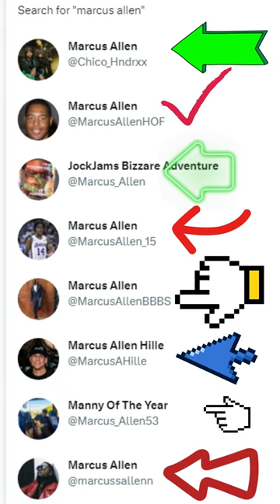Dem Congresswoman Has No Idea How Twitter Works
During a Thursday morning hearing of the House Judiciary Select Subcommittee on the Weaponization of the Federal Government, Rep. Linda Sanchez, D- Calif., questioned witness Marcus Allen over tweets she thought belonged to the now-suspended FBI staff operations specialist.

According to Allen's testimony, he alleged he was suspended from his post for whistleblowing against partisan-driven enforcement within the bureau. When given the opportunity, Rep. Sanchez pointed rapid succession questions toward the witness.

"Alright, that's not your account?" she asked. For a brief moment, it appeared she understood that perhaps her background information on the Twitter account was incorrect.

Then, without skipping a beat, Rep. Sanchez seemingly ignored Marcus Allen's rebuff that the Twitter account of 132 followers did not belong to him and pressed forward regardless.

Still ignoring Allen's categorical rejection of her characterization of his online activity, Rep. Sanchez pushed back.

Soon after the interaction, the official House Republican Judiciary Committee's Twitter account mocked Rep. Sanchez in a satirical tweet suggesting she believed former President Donald Trump was the "greatest president," citing an account belonging to a random "Linda Sanchez."

In reviewing the exchange, The National Desk (TND) sought what standards define a "Twitterbot" and if Marcus Allen's alleged account might fall under this category.

According to Norton, it appears the account checks off many of the criteria they define as "7 ways to recognize a Twitter bot."

TND attempted to reach Rep. Linda Sanchez's office for comment, but did not receive a response.